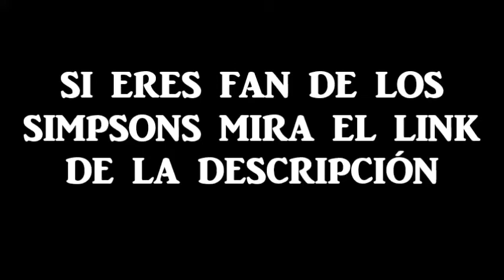Kent Brockman el payaso -Los Simpsons en español